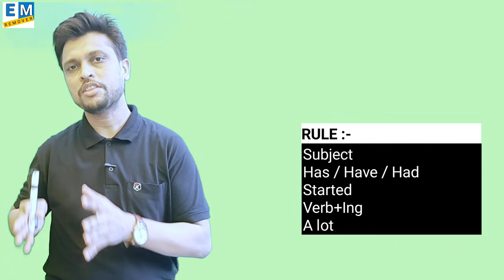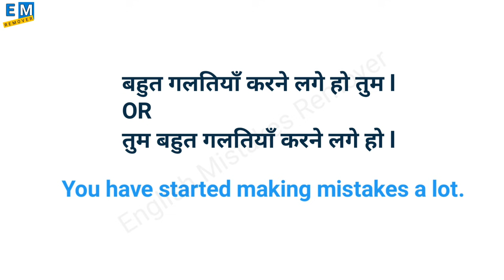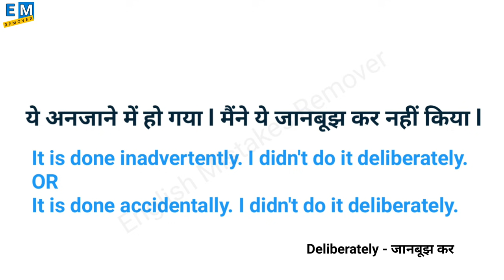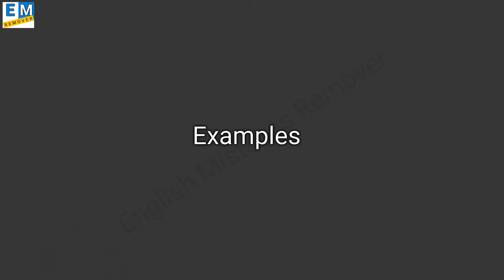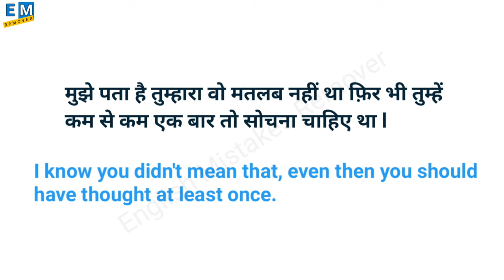3 Advanced Structures | 3 Daily Used Phrases | 3 Common English Phrases | English Vocabulary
वो बहुत हँसने लगा है l
He has started laughing a lot.

In this very special and important video, we are gonna talk about 3 daily used structures.

अनजाने में
मतलब
Mean
Inadvertently
Accidentally
Deliberately
Started
Verb
Linkers
Advanced structure
Advance structure
Umesh sensvar